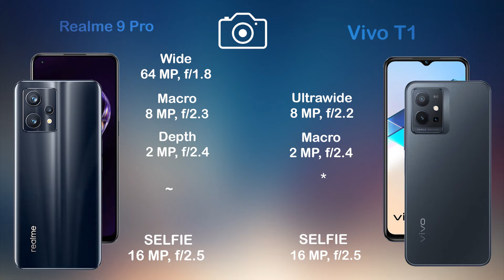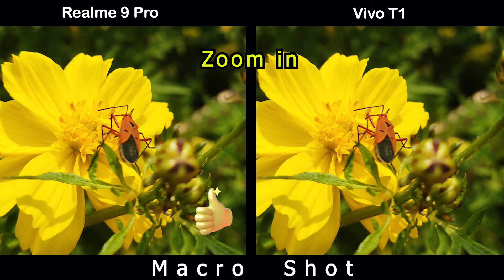Realme 9 Pro vs Vivo T1 | Camera Comparison | Camera Test| Tech Song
Bay Realme 9 Pro With BestOffer

Realme 9 Pro benchmark
Realme 9 Pro news
Realme 9 Pro headphone jack
Realme 9 Pro latest news
Realme 9 Pro memory card
Realme 9 Pro malayalam revew
Realme 9 Pro note
Realme 9 Pro offical teaser
Realme 9 Pro offical video
Vivo T1 unboxing
Vivo T1 Tech News
Vivo T1 release date
Vivo T1 price
Vivo T1 specs
Vivo T1 benchmark
Vivo T1 camera test
Vivo T1 display
Vivo T1 details
Vivo T1 features
Vivo T1 full specification
Vivo T1 leaks
Vivo T1 launch date
Vivo T1 news
Vivo T1 specification
Vivo T1 speed test
Vivo T1 camera
Vivo T1 trailer
Vivo T1 ad
Vivo T1 battery
Vivo T1 bd
Vivo T1 bd price
Vivo T1 colors
Vivo T1 case
Vivo T1 concept
Vivo T1 drop test
Vivo T1 charging speed
Vivo T1 dimensions
Vivo T1 dual sim
Vivo T1 first look
Vivo T1 front camera
Vivo T1 fingerprint sensor
Vivo T1 gsmarena
Vivo T1 geekbench
Vivo T1 techinical guruji
Vivo T1 hands on
Vivo T1 hindi
Vivo T1 headphone jack
Vivo T1 price in bangladesh
Vivo T1 price in india
Vivo T1 price in pakistan
Vivo T1 launch date in india
Vivo T1 latest news
Vivo T1 memory card
Vivo T1 malayalam revew
Vivo T1 note
Vivo T1 offical teaser
Vivo T1 offical video
Realme 9 Pro pre order
Realme 9 Pro ram
Realme 9 Pro rumours
Realme 9 Pro screen size
Realme 9 Pro India
Realme 9 Pro United States
Realme 9 Pro Indonesia
Realme 9 Pro Pakistan
Realme 9 Pro Brazil
Realme 9 Pro Nigeria
Realme 9 Pro Bangladesh
Realme 9 Pro Russia
Realme 9 Pro Mexico
Realme 9 Pro Japan
Realme 9 Pro Ethiopia
Realme 9 Pro Philippines
Realme 9 Pro Egypt
Realme 9 Pro Vietnam
Realme 9 Pro DR Congo
Vivo T1 pre order
Vivo T1 ram
Vivo T1 rumours
Vivo T1 screen size
Vivo T1 tamil
Vivo T1 telugu
Vivo T1 uk
Vivo T1 updates
Vivo T1 pro
Vivo T1 zoom
Vivo T1 ultra zoom test
Vivo T1 120 hz
Vivo T1 2021
Vivo T1 introduction
Vivo T1 5g
Vivo T1
Vivo T1 China
Vivo T1 India
Vivo T1 United States
Vivo T1 Indonesia
Vivo T1 Pakistan
Vivo T1 Brazil
Vivo T1 Nigeria
Vivo T1 Bangladesh
Vivo T1 Russia
Vivo T1 Mexico
Vivo T1 Japan
Vivo T1 Ethiopia
Vivo T1 Philippines
Vivo T1 Egypt
Vivo T1 Vietnam
Vivo T1 DR Congo
Vivo T1 Turkey
Vivo T1 Iran
Vivo T1 Germany
Vivo T1 Thailand
Vivo T1 United Kingdom
Vivo T1 France
Vivo T1 Italy
Vivo T1 Tanzania
Vivo T1 South Africa